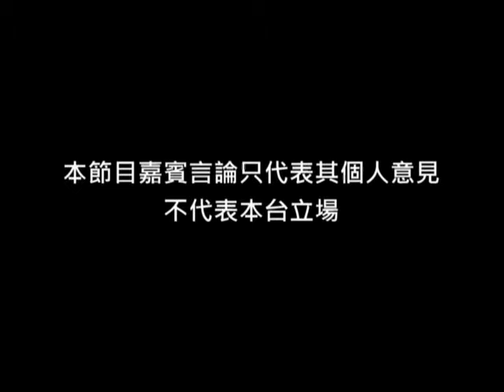《有理同行》第二十一集：大學危機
主持：陳竟明

大學撥款不公由政府一手造成。大學教育資助委員會(UGC)為中介機構，處理大學撥款但卻受到政府所操控，人事任命亦被握在政府手中。有人建議取諦UGC，但最好的做法是把UGC放回原來的位置，管理好大學行政，提供更好政策和資源才是最佳辦法。